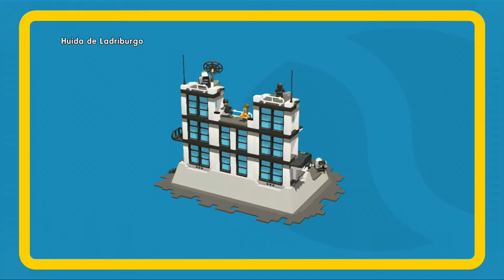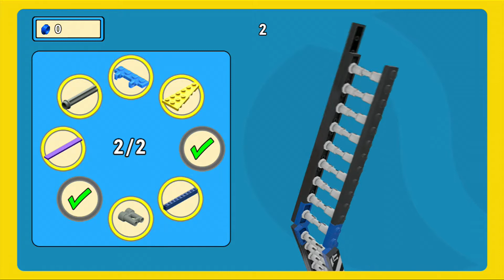The Lego Movie¡!!!Huida de Ladriburgo!!!!HQ